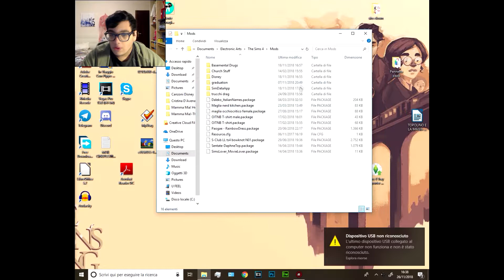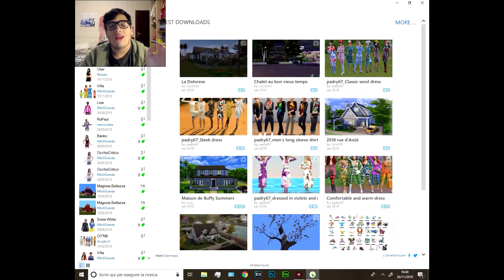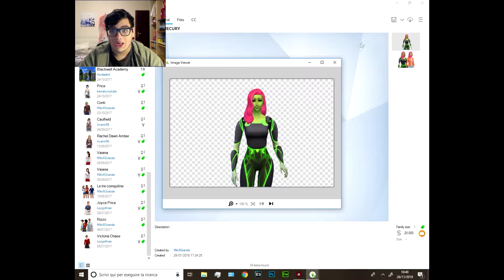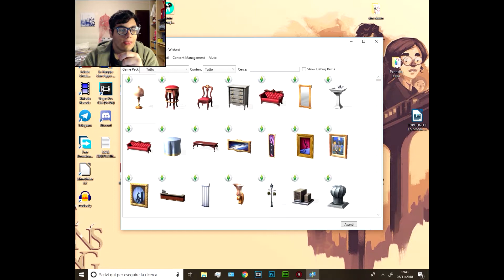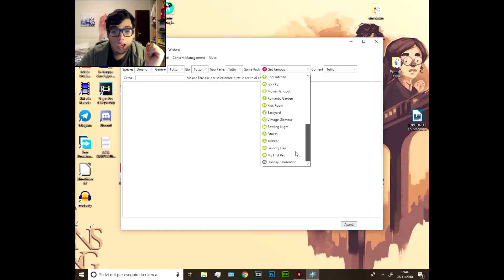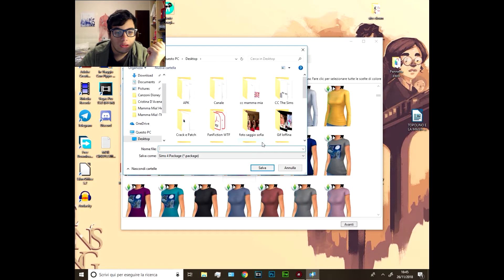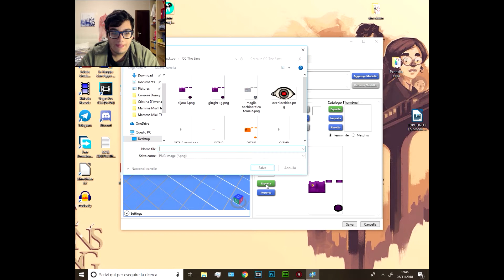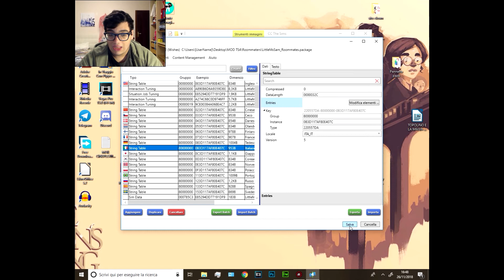Come usare Sims4Studio per i CC + Tray Importer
LEGGETE SEMPRE TUTTA LA DESCRIZIONE! TROVERETE INFORMAZIONI MOLTO UTILI!!!

I SOLDI CHE RICEVERO' SARANNO USATI PER COMPRARE ATTREZZATURE E GIOCHI PER IL CANALE!

- Are you a company and want me to try your products?